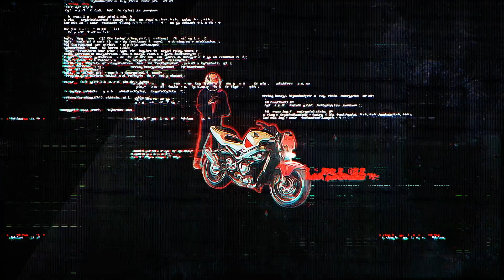Scrape Lake City 2022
Scrape Lake City 2022 Main Ride